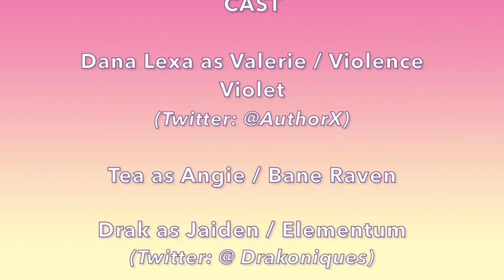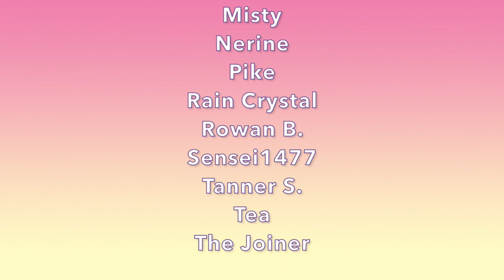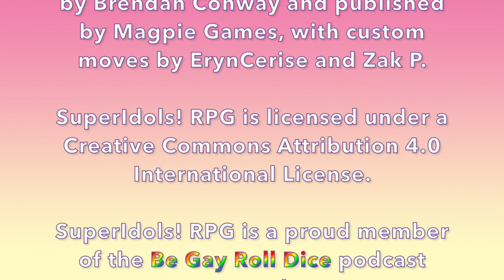SuperIdols! RPG - Episode 31: Friend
Today on SuperIdols! RPG: Karen invites the group over to plan their next attempt on Crimson Signal HQ. But first, there's something important she needs to tell everyone, and, uh… let's just say it may take some time to explain.

Cast:
- Tea (they/them) as Angie Blake / Bane Raven
- Drak (he/they, @Drakoniques) as Jaiden Lott / Elementum

Guest Player:
- Alice Lily Kyra (she/her, fae/faer, @magicalgirlkyra) as Cassandra "Cass" Tora and POLI.UX

March Masksness Crossovers!

LTTN - Anyone Know a Good Place for Dinosaur Wings? (Karen One-Shot)

Ending Theme: "Born to Drive Me Crazy (Instrumental)" by Humans Win (used under license from Storyblocks.com)